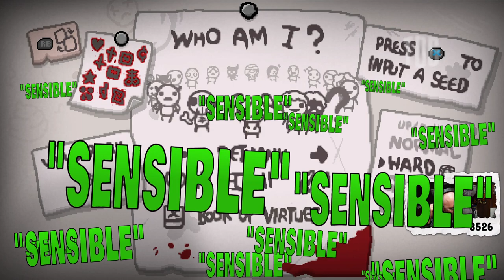Tainted Bethany IAMERROR Room EXPLOIT? (well...kind of) - REpentance [ToG]